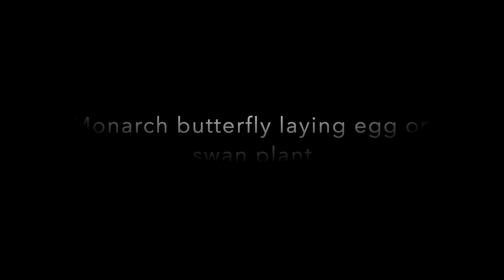Monarch Butterfly Caterpillar hatches from egg | Mr DKN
Monarch butterfly caterpillar hatches from egg:
Monarch butterflies lay their eggs on swan plant (milkweed plant), mainly on the underside of the leaf. The size of the eggs is merely about the size of a pinhead. The colour of the eggs is white or yellow with characterised longitudinal ridges that run from the tip to the base.

Biological life cycle
Caterpillar
Monarch butterfly egg
Milkweed plant
Butterfly egg
Monarch butterfly egg

© Copyright - Mr DKN